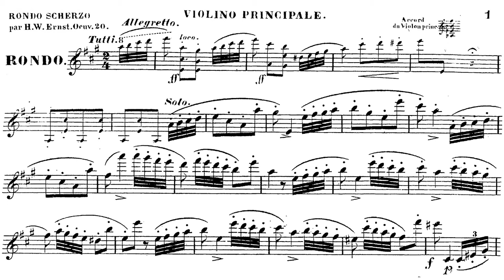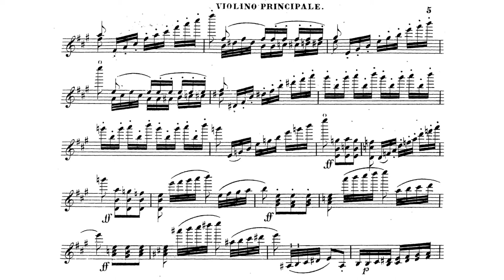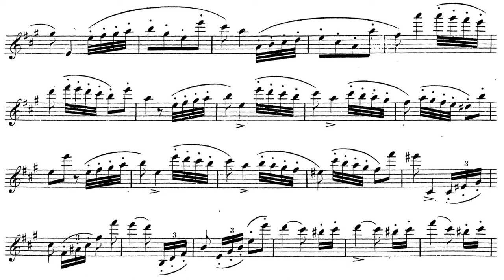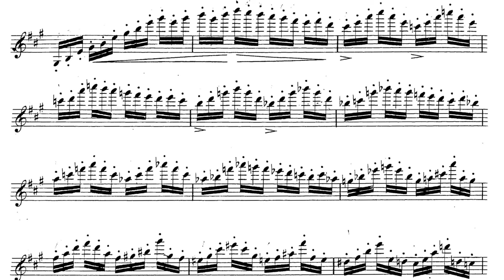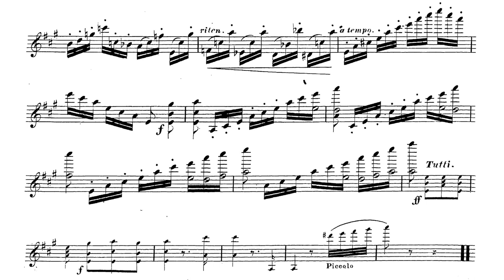Rondo Papageno (Violin+Piano) Op.20 By Heinrich Wilhelm Ernst, played by Sherban Lupu (with Score)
This piece is quite a joyful and skillful piece for Ernst wwww
2 Versions bot hv some special, irreplaceable moments www
Performer
Violin: Sherban Lupu
Piano: Ian Hobson